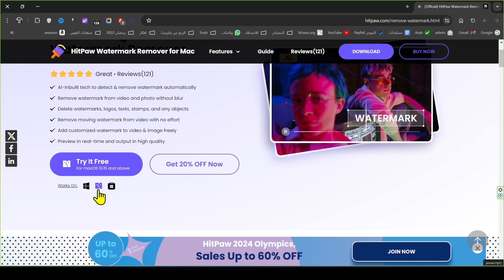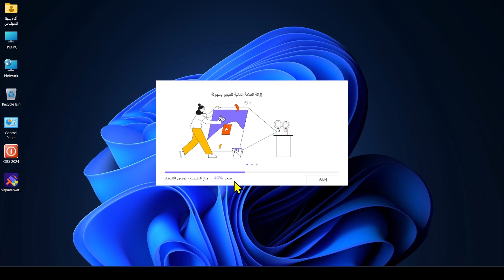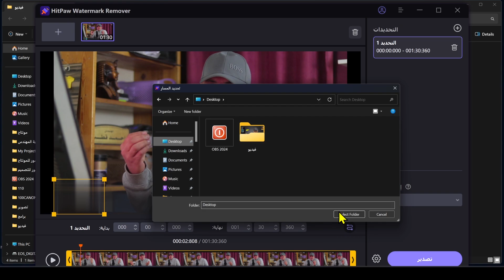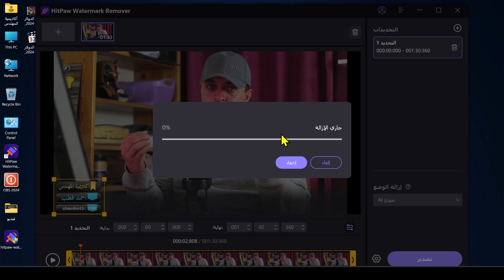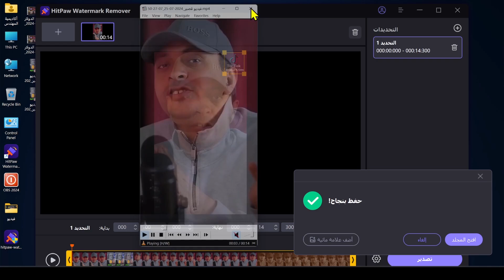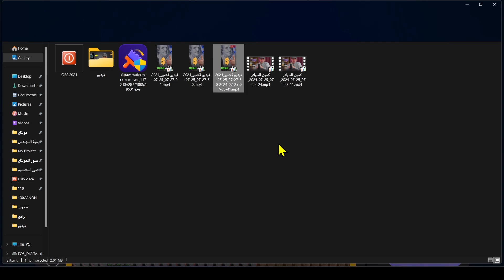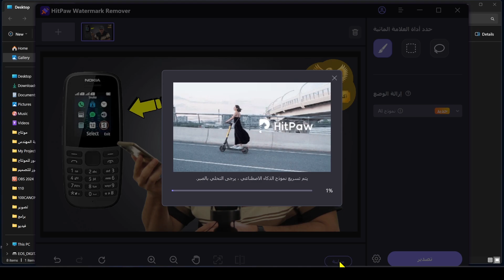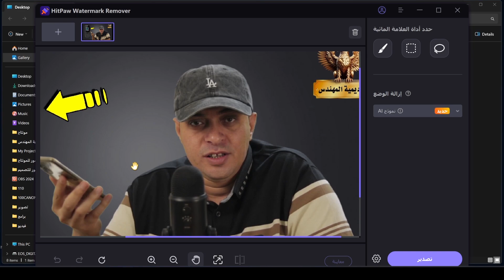إزالة العلامة المائية من الفيديوهات والصور بالذكاء الاصطناعي بضغطة واحدة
قم بـ إزالة العلامة المائية في الفيديوهات بالذكاء الاصطناعي بضغطة واحدة
📢هاااام📢:هذا البريد مخصص للدعاية والاعلان فقط.